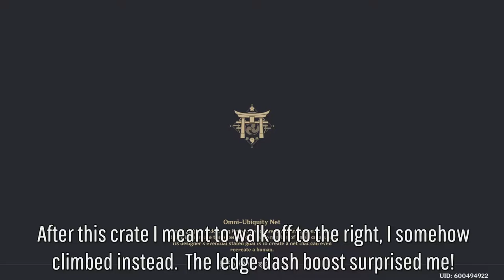124-spot Artifact Route, Ver 2.6: Under 13 Minutes!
This is a route I do a few times a week for some extra artifact fodder.  The time trial aspect of it is kind of fun too!

I actually needed to practice a while before my times with Sayu improved over my times without Sayu; getting stuck can cancel out the gains you made from rolling!  Also it's only slightly faster than a tall guy with all the speed boosts, so I think it's usually faster to take a more direct route instead of going around stuff so Sayu can keep rolling.  This is a record run, a more typical time is something like 12:45 or 12:50.  Should improve with practice, of course.

What's changed since my previous full artifact route in Version 2.2?

- Sayu is here now
- To compare runs more consistently, I now adjust the clock to 18:00 before the run, and timing starts after I finish adjusting the time.  By that standard, the previous full run video I did would clock in  14 minutes, 4 seconds instead of 14 minutes, 16 seconds.
- Added Lumberpick Valley and Tsurumi Island.  Replaced Inazuma Talent Domain, Qingce Village and Kujou Encampment.
- Various route optimizations, thanks to kazuha simp and Lixun for the ideas

0:00 Liyue, 28 spots
3:23 Dragonspine, 7 spots
4:06 Tataratsuna East, 6 spots
4:40 Seirai Island, 41 spots
7:46 Tsurumi Island, 5 spots
8:08 Watatsumi Island, 12 spots
9:42 Tataratsuna Final, 25 spots